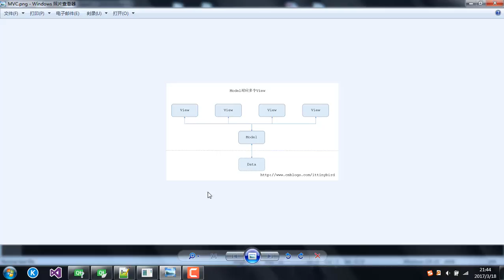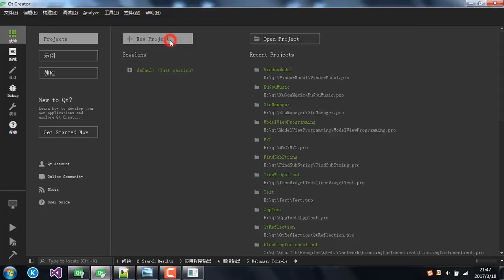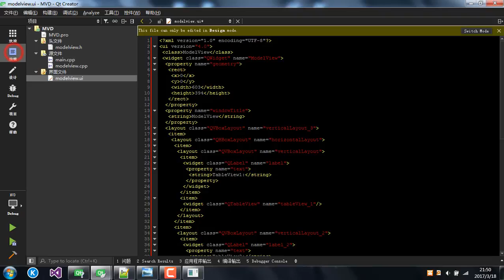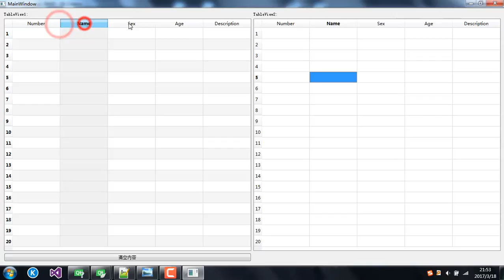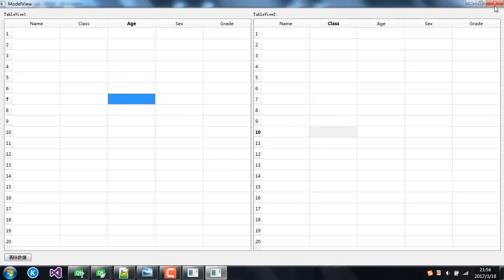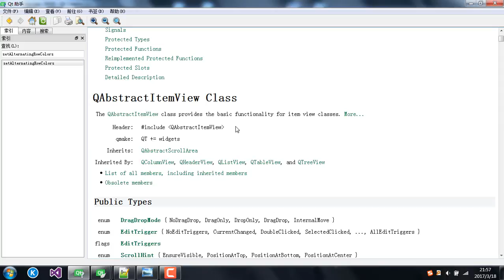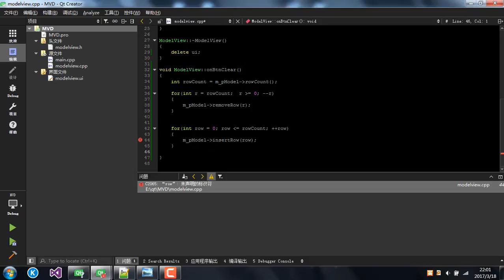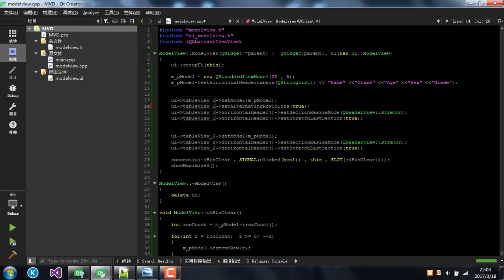Qt 17 : 模型视图编程实例 (Model/View Programming)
第17节
QStandardItemModel/QTableView应用 (Model/View Programming)

Model/View Programming的优点：
1、在处理较大的数据集时每个组件各司其职，不至于降低性能。

2、一个Model可以映射到多个View，这样可以以不同的方式查看数据同一份数据。

3、如果底层数据源的存储改变了，我们只需要处理Model就可以了。

4、编程实例（QStandardItemModel/QTableView）